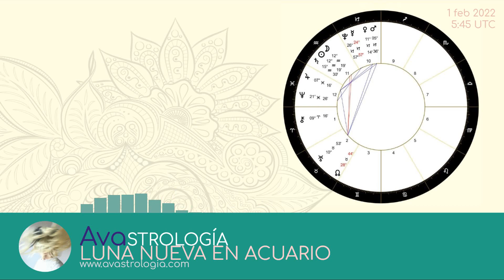Luna Nueva en Acuario: trabajar y liberar la mente (1 feb 2022)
Hola chichis!!! ¡Qué gusto estar de nuevo con vosotras! Ya llega la Luna Nueva en 12º de Acuario, tensionando a Saturno y Urano de forma directa. Esta lunación es una oportunidad de oro para identificar y transformar nuestra forma de pensar sobre situaciones de peso, e invita a que exploremos estrategias con las que hallar un mayor bienestar mental. Os cuento! Un abrazo grande!